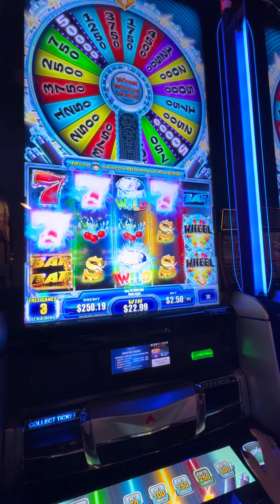Trying this new slot machine, what do you think?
At Derby City gaming in Louisville Kentucky